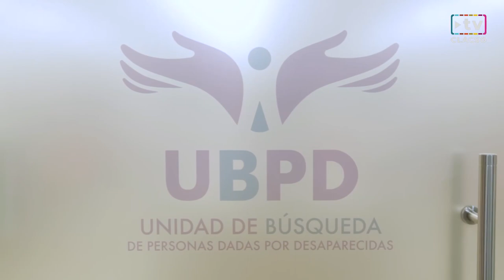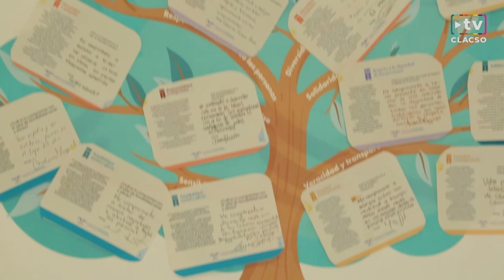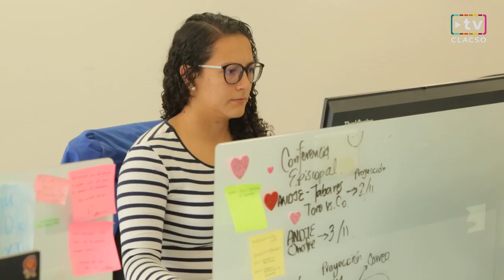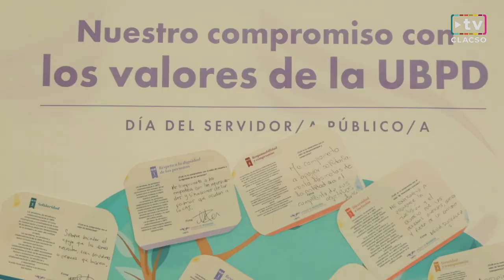“En Colombia, la Unidad de Búsqueda de Desaparecidos es resultado de una larga lucha" Luz Monzón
“En Colombia, la Unidad de Búsqueda de Desaparecidos es resultado de una larga lucha"

Luz Marina Monzón Cifuentes, Directora de la Unidad de Búsqueda de Personas dadas por Desaparecidas en Colombia.